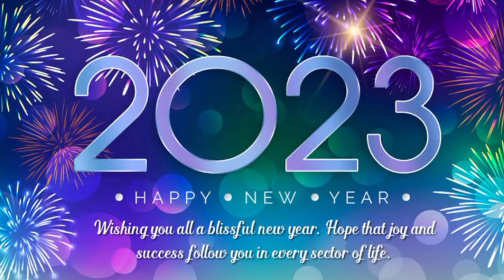ONPASSIVE |NEW UPDATE: ALERT |खतरा |ONPASSIVE FOUNDERS | LATEST UPDATE |ONPASSIVE IMPORTANT UPDATE